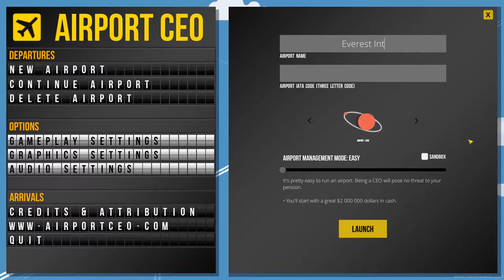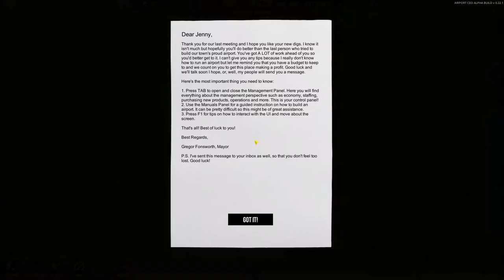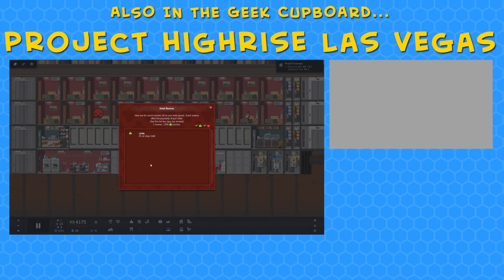Airport CEO Extreme Difficulty Challenge - Part 1: General Aviation. Let's Play Airport CEO.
Airport CEO returns with the Extreme Difficulty Challenge!

Not content with a regular playthrough, we take on Airport CEO's highest difficulty setting, Extreme, which is described as horrible and the worst job anyone could have. Yay?

The Challenge? Starting on Extreme difficulty, build a commercially viable airport that can successfully complete a medium sized commercial flight contract with baggage handling. Simple, right?

Our new Airport is founded in a random and somewhat unlikely location.

The scale of our challenge is immediately apparent, as we need to use over half our starting funds to build a runway. We set up a plan for the layout of the airport, using blueprints, with some forward planning included to take refuelling into account.

But does it work? Do we make enough cash or do we go bust?

Your objective is to build and manage your airport to perfection by making strategic decisions, building an optimized airport and ultimately making sure that your passengers and airlines are satisfied. You will need to build the entire airport from scratch including terminal foundations with floors, walls, doors and items as well as the airport infrastructure including runways, taxiways, aprons and other necessary structures. Everything in Airport CEO is deeply simulated and so you need to manage its operations by making strategic decisions such as hiring the right staff, controlling expenditures and optimizing processes.